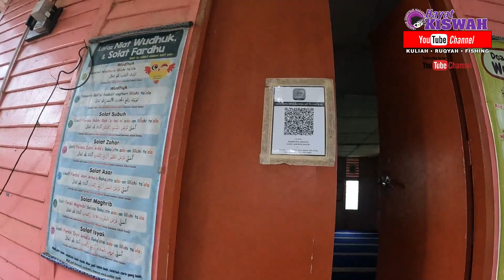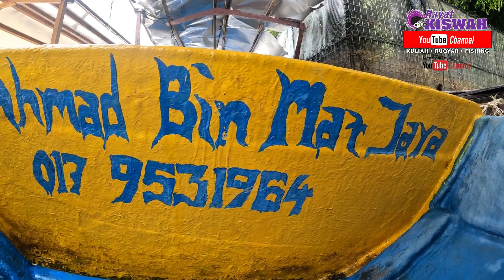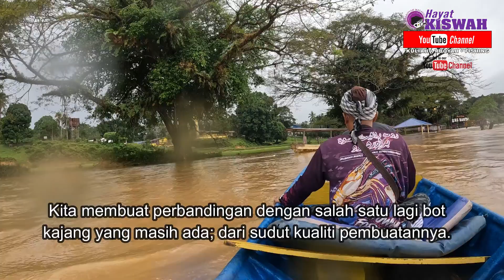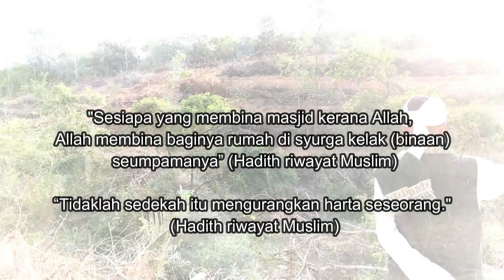Meninjau Bot Kajang Kampung Bantal Ulu Tembeling. Terserempak Gajah Liar di Perjalanan.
(Pada episod kali ini, koi bawak aokme merasai pengalaman menyertai perjalanan ke Kampung Bantal Ulu Tembeling Jerantut untuk meninjau Bot / Perahu Batang Kampung Bantal di Ulu Tembeling Jerantut bersama Man Kiedal. Kami berjumpa Pak Cik Ahmad Mat Jaya dan anaknya Epul untuk mempelajari selok belok bot tersebut.

Harap terhibur.

Ustaz Hayat Kiswah. The Sungai Pahang Adventure - Rumah Rakit Life di Rumah Rakit Kiswah di Kampung Lubuk Kechik Temerloh Pahang -

Untuk sewaan bagi menampung sekolah agama rakyat dan pusat pengajian al-Quran Kiswah depan HosHas.. 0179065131 Ust Hayat Kiswah

Sekolah Sar Kafa Kiswah Temerloh dan Kiswah Pengajian Al-Quran Temerloh memerlukan sumbangan para muhsinin dan muhsinat seperti tuan puan untuk kesinambungan serta survival pusat2 pengajian kami. .

Oleh itu apalah kiranya menyumbang ke:

AKAUN  BANK RAKYAT: 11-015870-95 (SAR KAFA KISWAH)

WAKAF BINA SURAU PONDOK ZAWIYAH KISWAH TEMERLOH
+ sumbangan Majlis Tafaqquh Fid Din Kiswah (MTK)

Sumbangan Disalurkan:
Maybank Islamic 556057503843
(Pertubuhan Pengamal)

Untuk rawatan gangguan makhluk halus dan penyakit misteri melalui kaedah 100% RUQYAH SYARIYYAH: